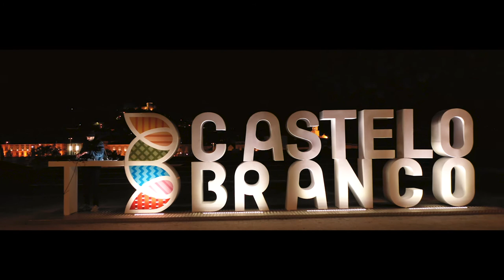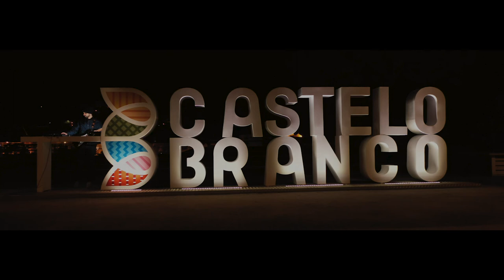Diblindz - Denouement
Hello, this is one of the videos I've produced for Diblindz, you can follow his work at :

Olá a todos, este é um video que produzi para Diblindz, podem seguir o trabalho dele aqui :

Façam gosto, partilhem e subscrevam o canal.